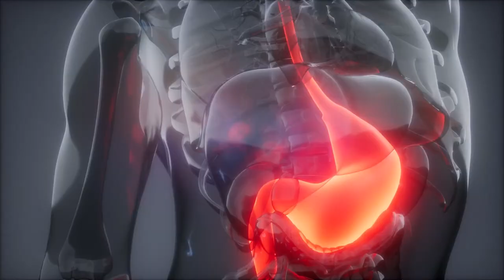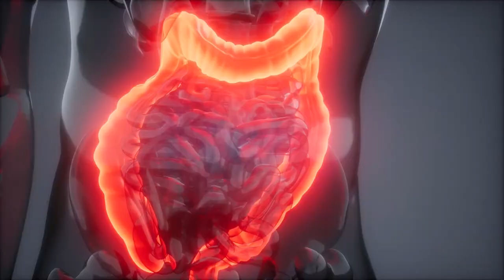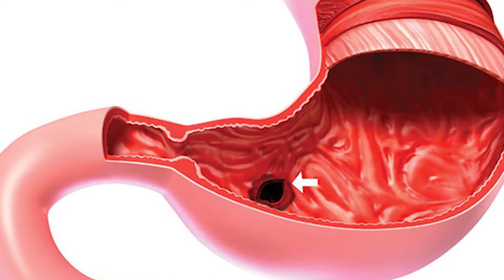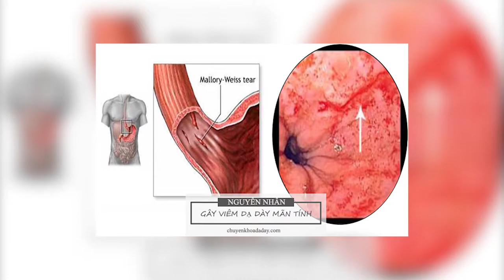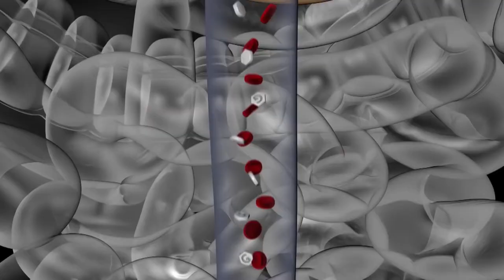Đau Dạ Dày Nên Ăn Gì ? Điểm Mặt 9 Thực Phẩm Chuyên Dùng Cho Người Bị Đau Dạ Dày Mà Ai Cũng Cần Biết.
Điểm Mặt 9 Thực Phẩm Chuyên Dùng Cho Người Bị Đau Dạ Dày Mà Ai Cũng Cần Biết| KoreaShop24h
0O0
Xem thêm tại đây:
5 Loại Trái Cây Bỗng Hóa Độc Dược Nếu Bị Lạm Dụng Quá Nhiều Mà Bạn Chưa Hề Hay Biết | KoreaShop24h.
11 Tác Dụng Tuyệt Vời Của Đỗ Đen Mà Rất Ít Người Có Thể Biết Tới
10 Điều Bạn Cần Biết Trước Khi Ăn Trứng Để Tránh Bị Hiểu Nhầm Về Thực Phẩm Cực Kì Tốt Này !
4 Sai Lầm Khi Ăn Giá Đỗ Gây Nguy Hiểm Đến Tính Mạng Mà Bạn Cần Phải Biết Ngay Bây Giờ
5 Loại Thực Phẩm Độc Hơn Thuốc Lá Gấp 10 Lần Nếu Bạn Ăn Quá Nhiều | KoreaShop24H
0O0--.
0O0
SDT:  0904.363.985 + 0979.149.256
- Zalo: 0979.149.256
- Facebook : Siêu Thị Hàn Quốc - 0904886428